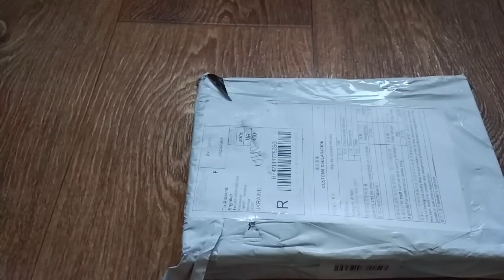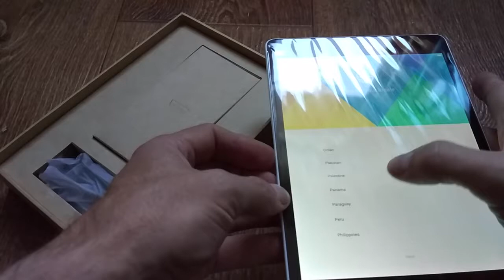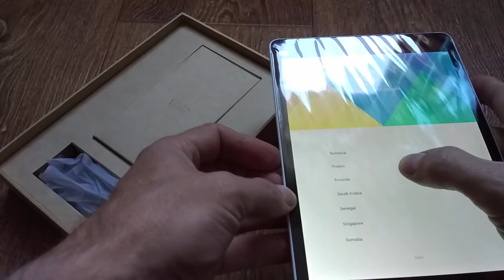Xiaomi MiPad 64GB White